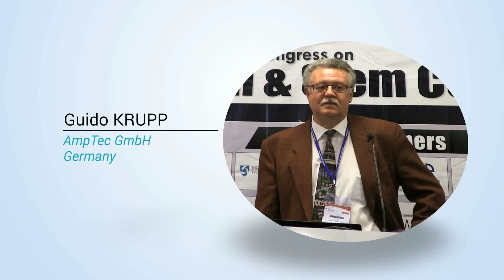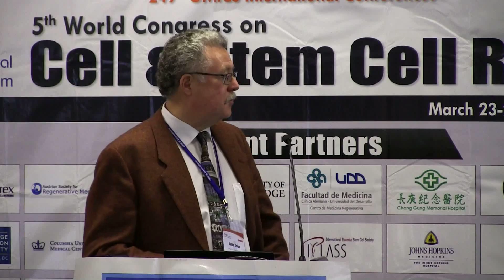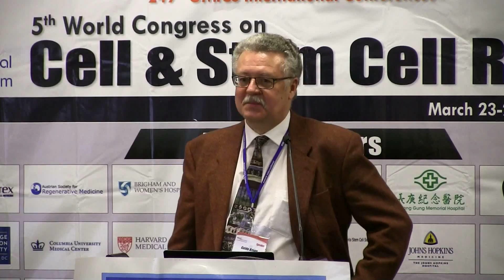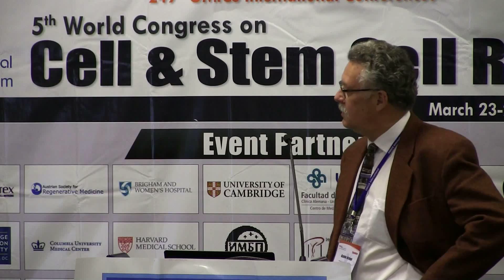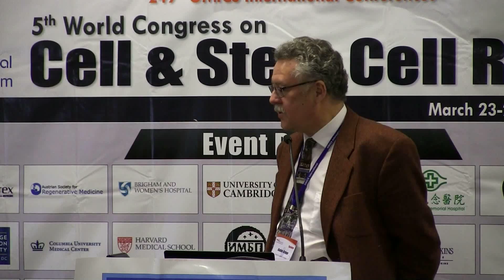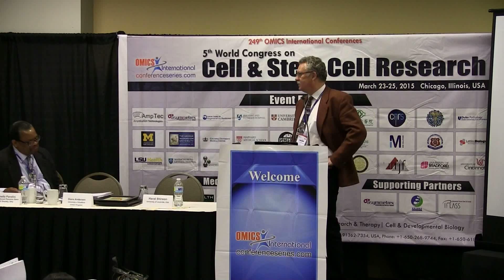Guido KRUPP | Germany | Stem Cell Research 2015 | Conference Series LLC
5th World Congress on Cell & Stem Cell Research
March 23-25, 2015 Chicago, Illinois, USA

Title: Synthetic mRNAs as optimised tools for stem cell generation and for manipulating cellular phenotypes